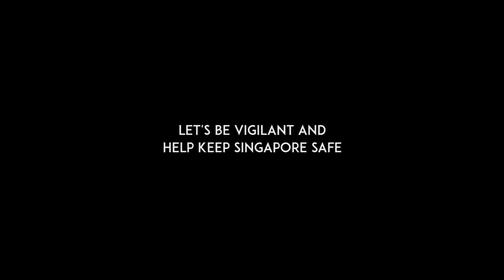Singaporean Man Races The MRT?! | TSL Vlogs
A video we originally posted on Facebook a while ago where we decided to race the MRT from Potong Pasir to Woodleigh.

We got our fastest runner in TSL to do it! Watch til the end to find out if it's possible and for a special message.

Director: Julian
Script: Bryan